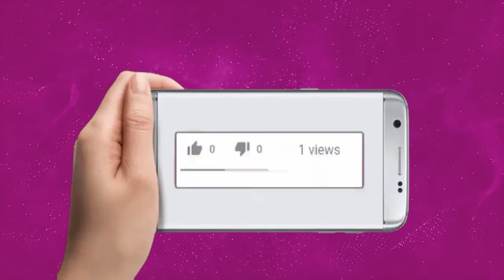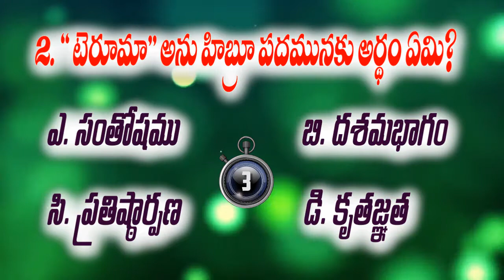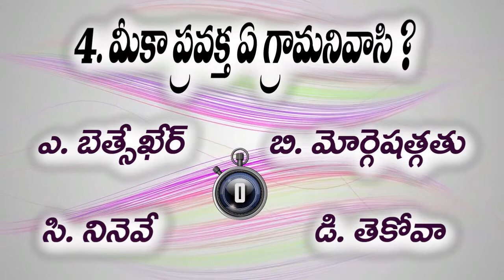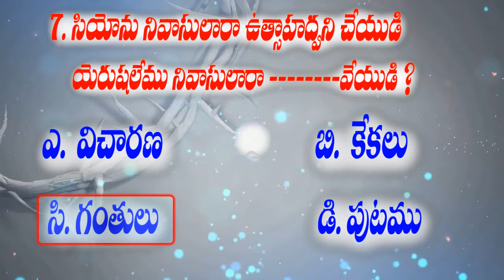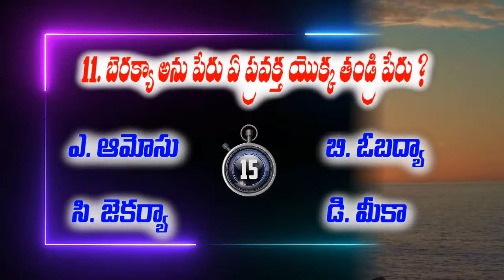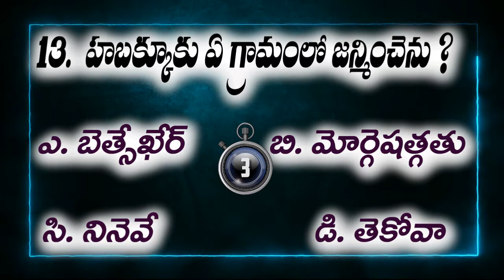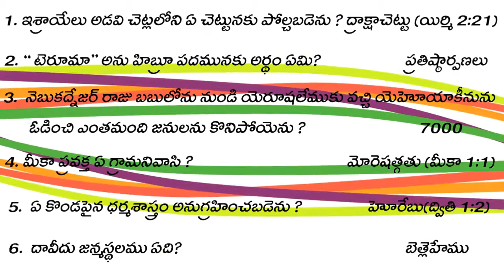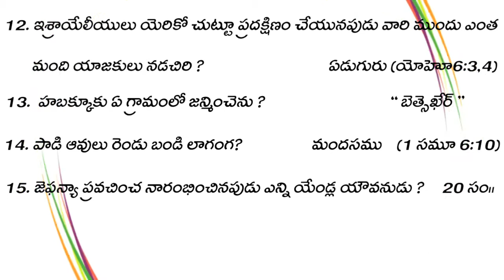Bible Quiz in Telugu తెలుగులో బైబిల్ క్విజ్, - 65/Agape pleroma,అగాపేప్లెరోమ 03- 08 - 2021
తెలుగులో  బైబిల్ క్విజ్, - 65
/Agape pleroma
,అగాపేప్లెరోమ
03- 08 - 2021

Rev Bhaskar Rao Potteti
బైబిల్ క్విజ్
Quiz in Bible
Bible Quiz questions
Christian Quiz
తెలుగు బైబిల్ క్విజ్
Bible Quiz and answers
bible questions and answers